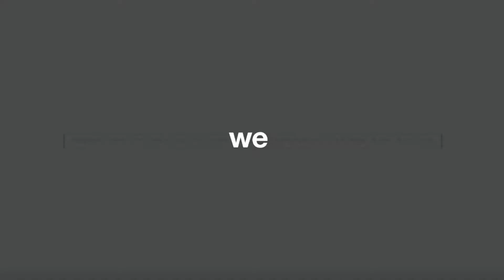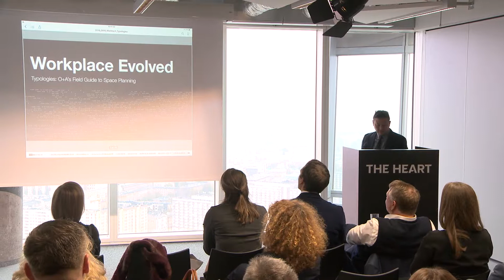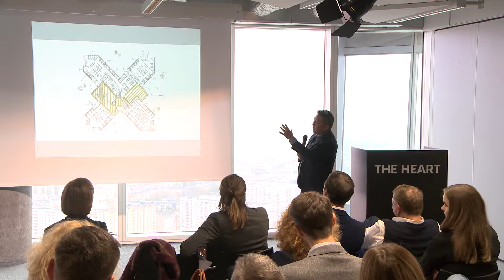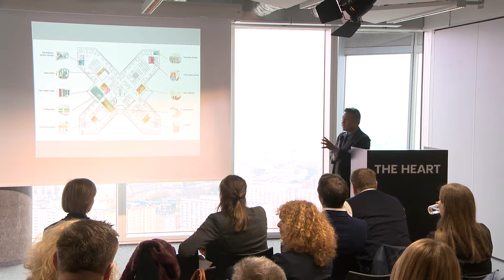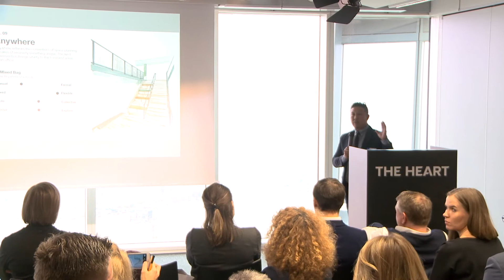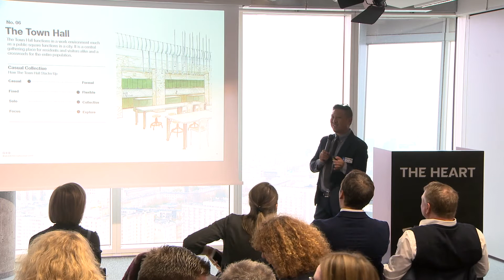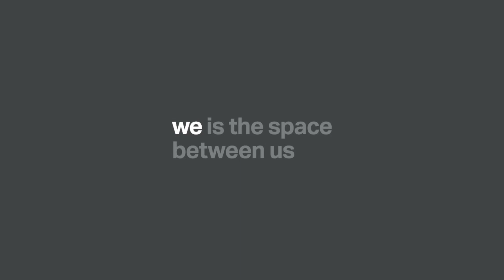WORKPLACE TRANSFORMATION IN USA | Future Workplace Conference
Speaker: Primo Orpilla, Founder of Studio O+A

Future Workplace Conference by workplace.pl